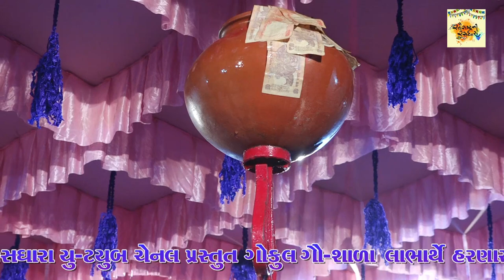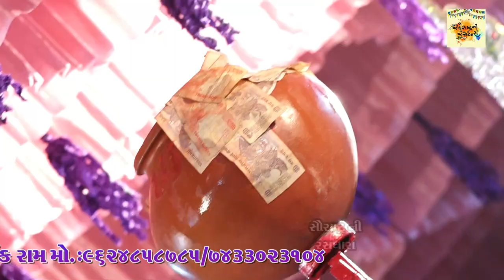kangopi goraras | kirtan mandali | Ajab Gajab | 2021